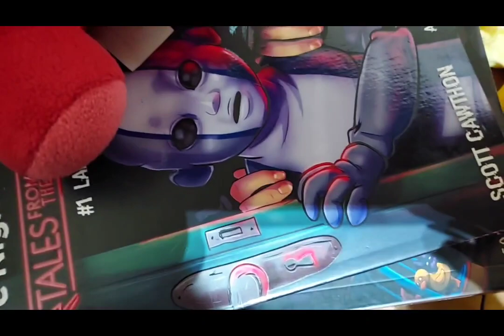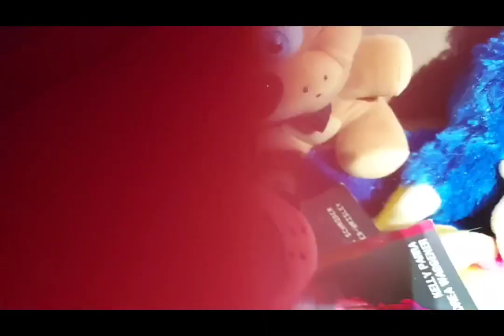CW Movie: The hurricane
Freddie and friends were playing video games mean while foxy was watching the news and saw that there is a really bad hurricane coming! will they find a missing person that was missing since the last hurricane? will they make it out alive? find this all in the new video!